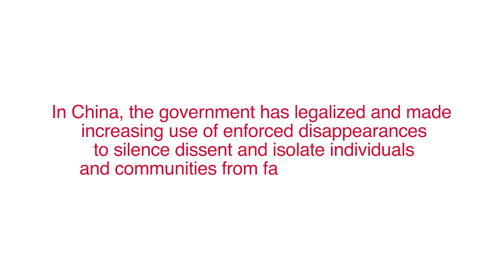You blink they're gone: the story of Lodoe Gyatso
Lodoe Gyatso is a human rights defender from Tibet. He was disappeared by Chinese authorities in 2018. His nephew Ngawang Tharpa tells about how this has impacted his family.

In China, the government has legalised and made increasing use of enforced disappearances to silence dissent and isolate individuals and communities from families and friends. The United Nations explicitly prohibits enforced disappearances under any circumstances.

We must speak out for those who can no longer make their voices heard. Stand in solidarity with the families of those disappeared by China.